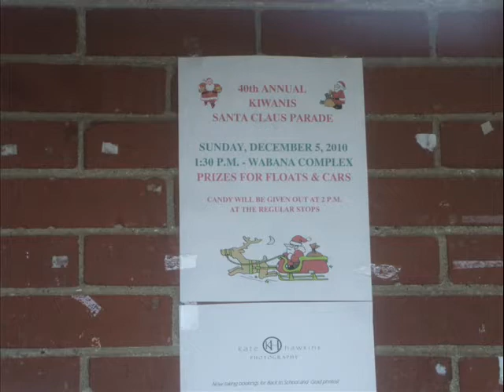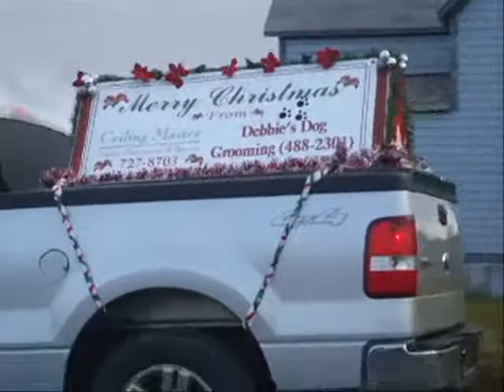2010 Santa Claus Parade On Bell Island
This Is The 40th Annual Kiwanis Santa Claus Parade On Bell Island.
Sun Dec. 5th 2010
It May Be Small But Big In Our Hearts.